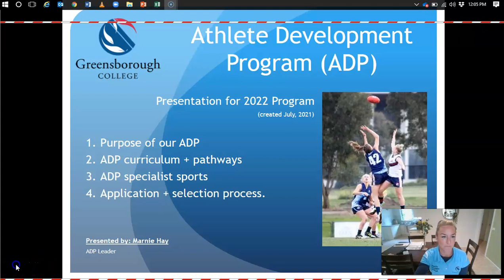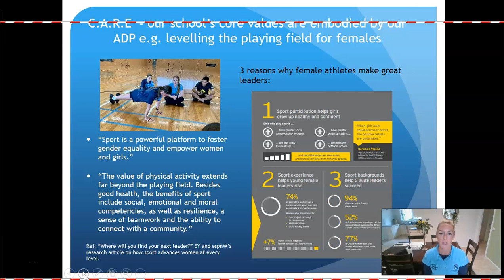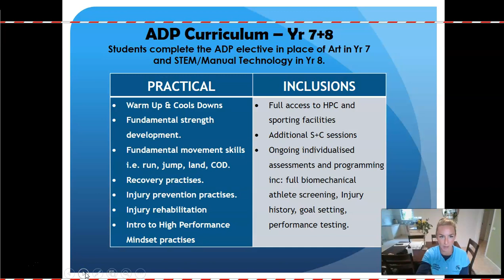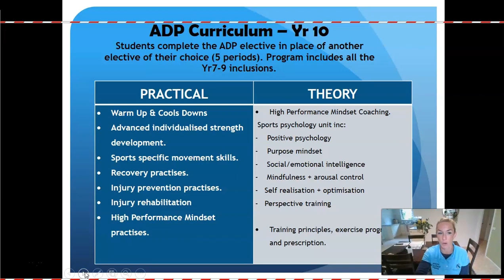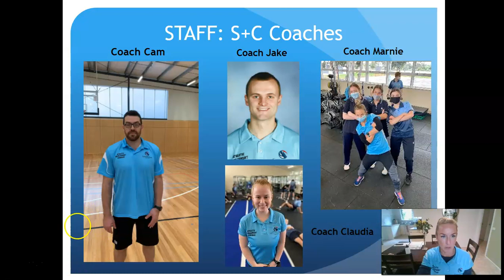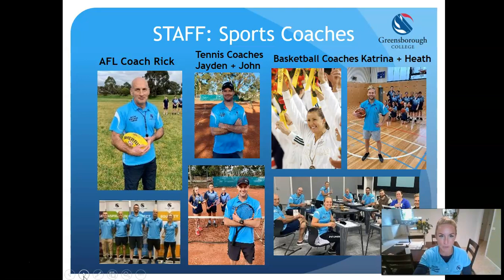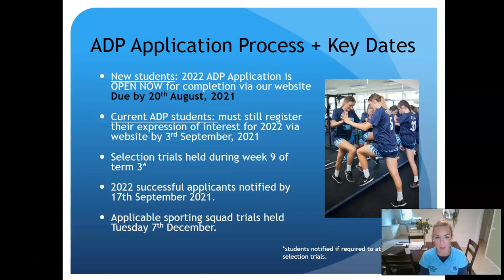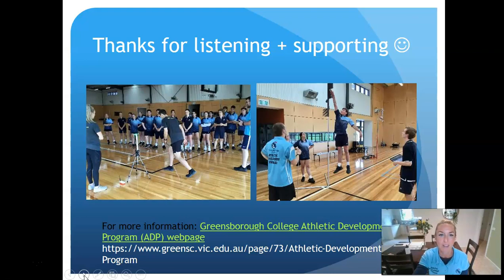ADP 2022 subject expo info video